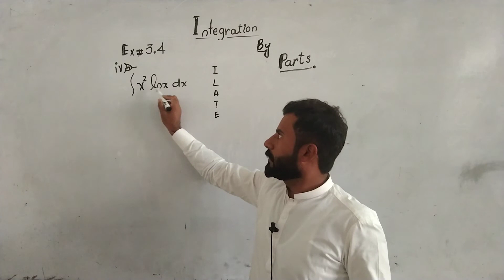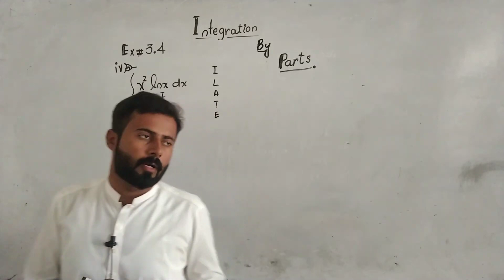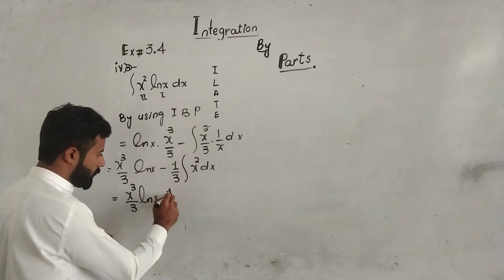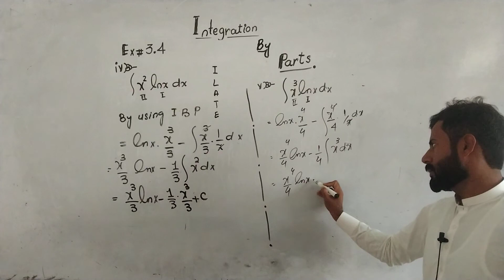Integration of x^3lnx dx/ integration of x^4lnx dx/ Integration by parts/ Exercise 3.4 Fsc Math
integrationofx^2lnx
integrationofx^3lnx